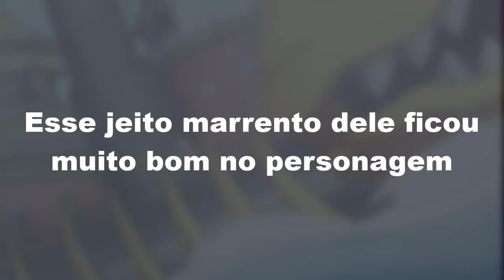KID ENTRANDO NA PORRADA 🇧🇷 (Dublado PT-BR) | One Piece: Stampede | Anime Profile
🔶 Anime: One Piece: Stampede

Anime Profile

Animes br,
Animes dublados,